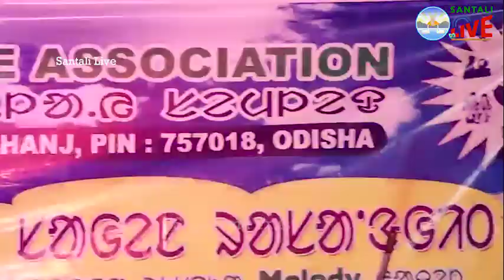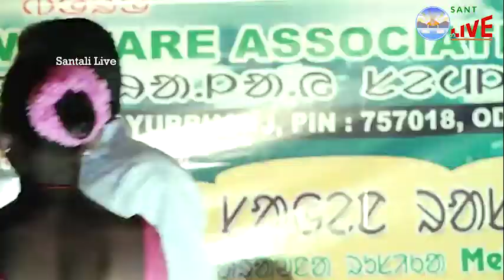Song By Rusika Sukul Murmu||V61||Santali Live||SD&CWA||Annual Sports Meet-2021||KKSole||MBJ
Production House : Saarawna Trust Productions, Bhubaneswar, Odisha.

Live Melody Song By Rusika Maan  SUKUL MURMU.

Theme of Visual: Live Performance during Annual Sports - 2021, Organised By Santali Dance & Cultural Welfare Association, Mayurbhanj, Pachakhali(Kadamsole).

Jointly Organised By : Saarawna Trust, Bhubaneswar,Odisha.

Concept & Directed By : Er. Ganesh Hembram,
                                       Founder, Saarawna Trust, Odisha

Produced by : Saarawna Trust, Odisha, Bubaneswar.

 # Copy Right reserved with M/s Saarawna Trust, Bhubaneswar